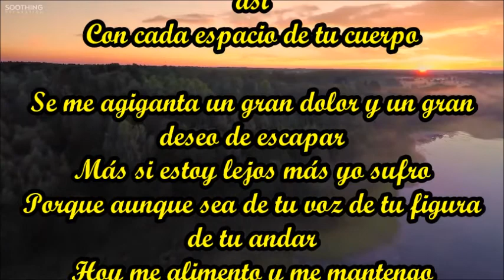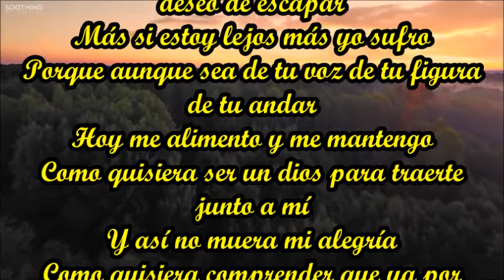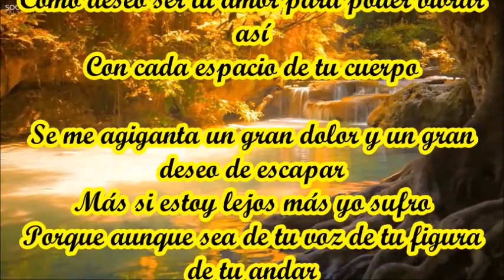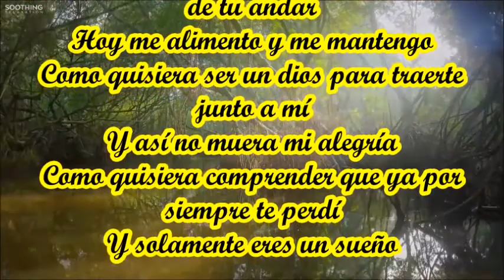CÓMO DESEO SER TU AMOR LOS GALOS